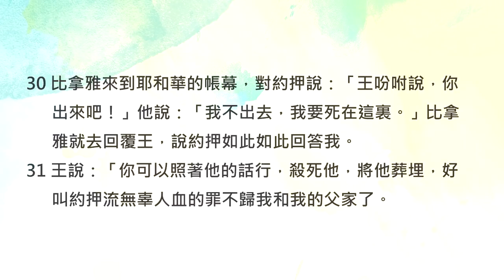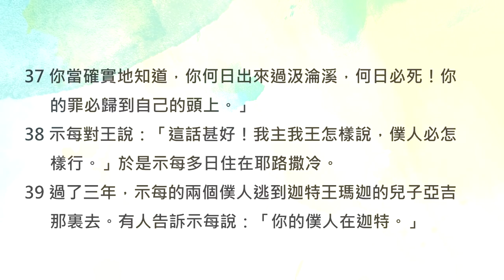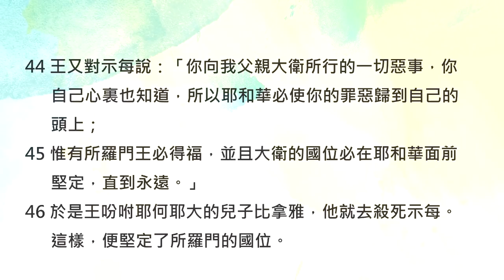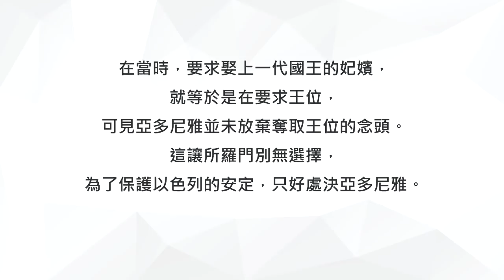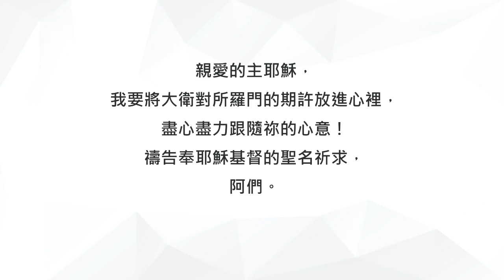列王紀上2章/陪你讀聖經《跟隨上帝的心意，是父親最深的期許》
陪你讀聖經#293 列王紀上第二章

跟隨上帝的心意，是父親最深的期許

朋友平安！讓我們《陪你讀聖經》一天一章 生命發光！今天來讀 列王紀上第二章

這一章我們將陪伴著所羅門來到大衛的身邊，聆聽他在臨終前所留下的遺訓。這當中除了有父親對兒子的期許，也包含了一顆迫切想保護兒子的心。大衛早已預見有些人可能會在未來成為所羅門的心頭大患，所以有許多防範措施是必須執行的，而他也囑咐兒子務必要倚靠上帝的智慧來作決策，謹慎與憐憫都不可少。讓我們一起來讀列王紀上第二章，請：

2:1 大衛的死期臨近了，就囑咐他兒子所羅門說：
2:2 「我現在要走世人必走的路。所以，你當剛強，作大丈夫，
2:3 遵守耶和華－你神所吩咐的，照著摩西律法上所寫的行主的道，謹守他的律例、誡命、典章、法度。這樣，你無論做甚麼事，不拘往何處去，盡都亨通。
2:4 耶和華必成就向我所應許的話說：『你的子孫若謹慎自己的行為，盡心盡意誠誠實實地行在我面前，就不斷人坐以色列的國位。』
2:5 你知道洗魯雅的兒子約押向我所行的，就是殺了以色列的兩個元帥：尼珥的兒子押尼珥和益帖的兒子亞瑪撒。他在太平之時流這二人的血，如在爭戰之時一樣，將這血染了腰間束的帶和腳上穿的鞋。
2:6 所以你要照你的智慧行，不容他白頭安然下陰間。
2:7 你當恩待基列人巴西萊的眾子，使他們常與你同席吃飯；因為我躲避你哥哥押沙龍的時候，他們拿食物來迎接我。
2:8 在你這裏有巴戶琳的便雅憫人，基拉的兒子示每；我往瑪哈念去的那日，他用狠毒的言語咒罵我，後來卻下約旦河迎接我，我就指著耶和華向他起誓說：『我必不用刀殺你。』
2:9 現在你不要以他為無罪。你是聰明人，必知道怎樣待他，使他白頭見殺，流血下到陰間。」
2:10 大衛與他列祖同睡，葬在大衛城。
2:11 大衛作以色列王四十年：在希伯崙作王七年，在耶路撒冷作王三十三年。
2:12 所羅門坐他父親大衛的位，他的國甚是堅固。
2:13 哈及的兒子亞多尼雅去見所羅門的母親拔示巴，拔示巴問他說：「你來是為平安嗎？」回答說：「是為平安」；
2:14 又說：「我有話對你說。」拔示巴說：「你說吧。」
2:15 亞多尼雅說：「你知道國原是歸我的，以色列眾人也都仰望我作王，不料，國反歸了我兄弟，因他得國是出乎耶和華。
2:16 現在我有一件事求你，望你不要推辭。」拔示巴說：「你說吧。」
2:17 他說：「求你請所羅門王將書念的女子亞比煞賜我為妻，因他必不推辭你。」
2:18 拔示巴說：「好，我必為你對王提說。」
2:19 於是，拔示巴去見所羅門王，要為亞多尼雅提說；王起來迎接，向她下拜，就坐在位上，吩咐人為王母設一座位，她便坐在王的右邊。
2:20 拔示巴說：「我有一件小事求你，望你不要推辭。」王說：「請母親說，我必不推辭。」
2:21 拔示巴說：「求你將書念的女子亞比煞賜給你哥哥亞多尼雅為妻。」
2:22 所羅門王對他母親說：「為何單替他求書念的女子亞比煞呢？也可以為他求國吧！他是我的哥哥，他有祭司亞比亞他和洗魯雅的兒子約押為輔佐。」
2:23 所羅門王就指著耶和華起誓說：「亞多尼雅這話是自己送命，不然，願神重重地降罰與我。
2:24 耶和華堅立我，使我坐在父親大衛的位上，照著所應許的話為我建立家室；現在我指著永生的耶和華起誓，亞多尼雅今日必被治死。」
2:25 於是所羅門王差遣耶何耶大的兒子比拿雅，將亞多尼雅殺死。
2:26 王對祭司亞比亞他說：「你回亞拿突歸自己的田地去吧！你本是該死的，但因你在我父親大衛面前抬過主耶和華的約櫃，又與我父親同受一切苦難，所以我今日不將你殺死。」
2:27 所羅門就革除亞比亞他，不許他作耶和華的祭司。這樣，便應驗耶和華在示羅論以利家所說的話。
2:28 約押雖然沒有歸從押沙龍，卻歸從了亞多尼雅。他聽見這風聲，就逃到耶和華的帳幕，抓住祭壇的角。
2:29 有人告訴所羅門王說：「約押逃到耶和華的帳幕，現今在祭壇的旁邊。」所羅門就差遣耶何耶大的兒子比拿雅，說：「你去將他殺死。」
2:30 比拿雅來到耶和華的帳幕，對約押說：「王吩咐說，你出來吧！」他說：「我不出去，我要死在這裏。」比拿雅就去回覆王，說約押如此如此回答我。
2:31 王說：「你可以照著他的話行，殺死他，將他葬埋，好叫約押流無辜人血的罪不歸我和我的父家了。
2:32 耶和華必使約押流人血的罪歸到他自己的頭上；因為他用刀殺了兩個比他又義又好的人，就是以色列元帥尼珥的兒子押尼珥和猶大元帥益帖的兒子亞瑪撒，我父親大衛卻不知道。
2:33 故此，流這二人血的罪必歸到約押和他後裔的頭上，直到永遠；惟有大衛和他的後裔，並他的家與國，必從耶和華那裏得平安，直到永遠。」
2:34 於是耶何耶大的兒子比拿雅上去，將約押殺死，葬在曠野約押自己的墳墓裏。
2:35 王就立耶何耶大的兒子比拿雅作元帥，代替約押，又使祭司撒督代替亞比亞他。
2:36 王差遣人將示每召來，對他說：「你要在耶路撒冷建造房屋居住，不可出來往別處去。
2:37 你當確實地知道，你何日出來過汲淪溪，何日必死！你的罪必歸到自己的頭上。」
2:38 示每對王說：「這話甚好！我主我王怎樣說，僕人必怎樣行。」於是示每多日住在耶路撒冷。
2:39 過了三年，示每的兩個僕人逃到迦特王瑪迦的兒子亞吉那裏去。有人告訴示每說：「你的僕人在迦特。」
2:40 示每起來，備上驢，往迦特到亞吉那裏去找他的僕人，就從迦特帶他僕人回來。
2:41 有人告訴所羅門說：「示每出耶路撒冷往迦特去，回來了。」
2:42 王就差遣人將示每召了來，對他說：「我豈不是叫你指著耶和華起誓，並且警戒你說『你當確實地知道，你哪日出來往別處去，那日必死』嗎？你也對我說：『這話甚好，我必聽從。』
2:43 現在你為何不遵守你指著耶和華起的誓和我所吩咐你的命令呢？」
2:44 王又對示每說：「你向我父親大衛所行的一切惡事，你自己心裏也知道，所以耶和華必使你的罪惡歸到自己的頭上；
2:45 惟有所羅門王必得福，並且大衛的國位必在耶和華面前堅定，直到永遠。」
2:46 於是王吩咐耶何耶大的兒子比拿雅，他就去殺死示每。這樣，便堅定了所羅門的國位。

在當時，要求娶上一代國王的妃嬪，就等於是在要求王位，可見亞多尼雅並未放棄奪取王位的念頭。這讓所羅門別無選擇，為了保護以色列的安定，只好處決亞多尼雅。而同樣也被處死的約押跑去「抓住祭壇的腳」，在當時這有點像是「逃城」的概念，但由於祭壇內的庇護只適用於「過失殺人」的情況，所以約押還是難逃一死。

在兩個王朝交接的時刻，這些處置對於所羅門來說其實都很艱難，也都很需要智慧，但相信他已經將大衛的期許放在心上，那就是「無論做什麼事，都要遵行神的心意與典章」。相信神在這過程中也一路都與祂所揀選的領袖同在，並且在這當中掌權、行公義喔。我們一起來禱告。

親愛的主耶穌，我要將大衛對所羅門的期許放進心裡，盡心盡力跟隨祢的心意！禱告奉耶穌基督的聖名祈求，阿們。